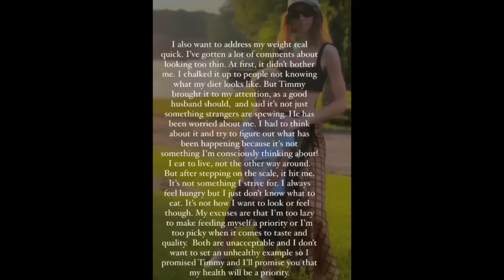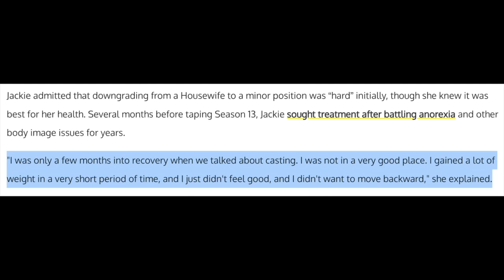We need to talk about Whitney Port